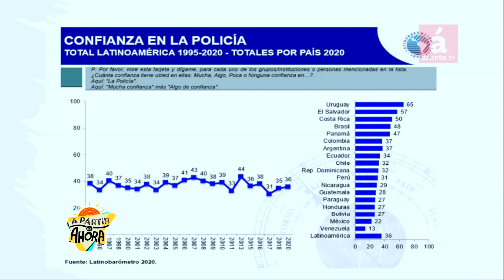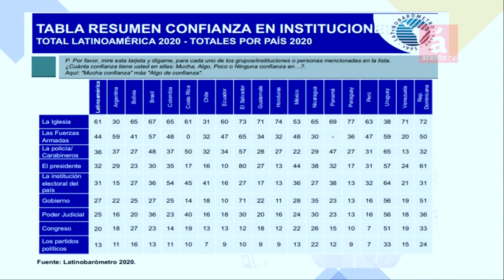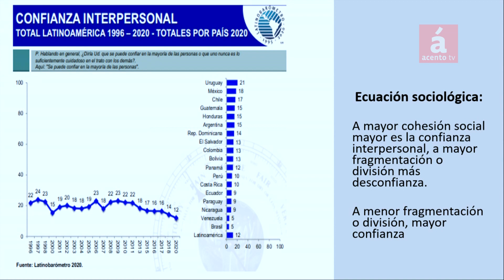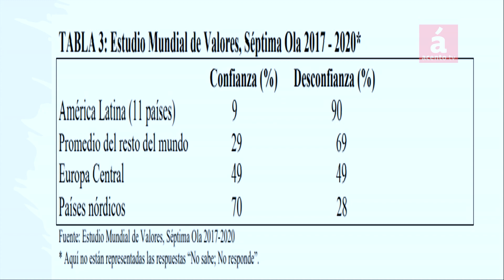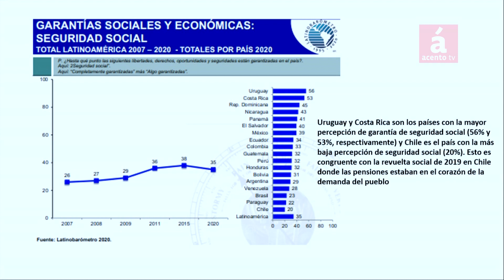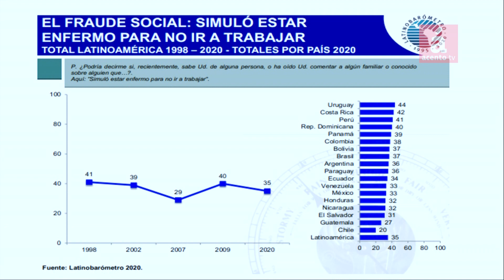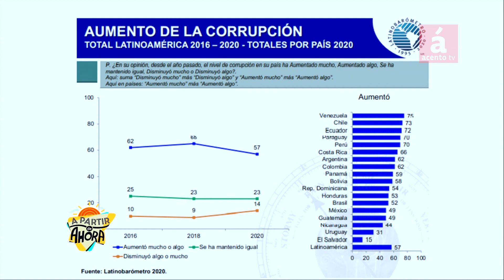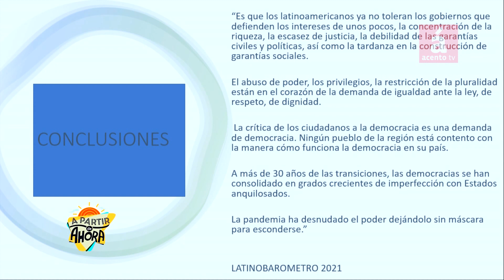Iglesia, Presidente, Gobierno, FFAA y PN: mayor credibilidad que los partidos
AcentoTV

- La iglesia, el presidente de la República, el gobierno, las Fuerzas Armadas y la Policía Nacional gozan de mayor credibilidad que los partidos políticos en la República Dominicana.

El hallazgo forma parte de los datos arrojados por la más reciente investigación de Latinobarómetro, encuestra longitudinal sobre la democracia, la política y la sociedad, correspondiente al año 2020 y publicada en el presente año 2021.

De acuerdo con el antropólogo social Bernardo Matías, estudio de estos temas, el estudio pone en evidencia una tendencia de varios años que muestra que los pueblos valoran la democracia, pero exigen más, no se conforman con lo alcanzado por sus respectivos países hasta el momento.

Asimismo, al comentar sobre la popularidad que suelen tener los gobernantes, por encima de sus gobiernos y sus partidos, se pregunta cuánto durará la popularidad del presidente Luis Abinader.

Bernardo Matías hizo el análisis en su sección El Hombre de los Viernes, en A Partir de Ahora, de ACENTO TV.